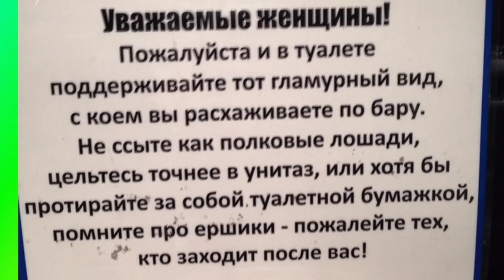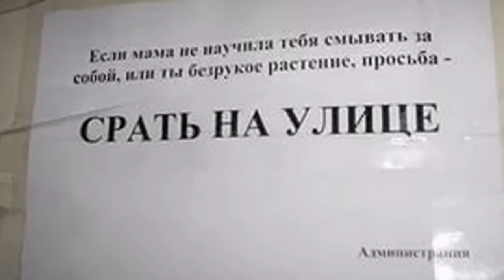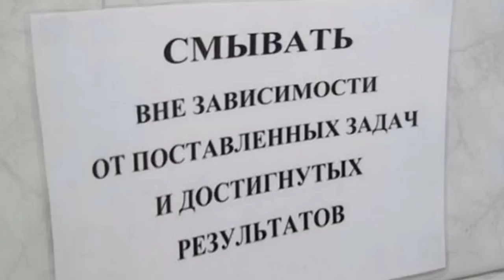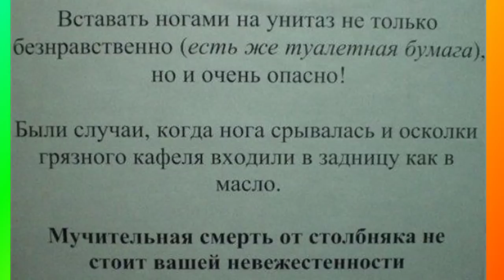Прикольные объявления в туалетах, Прикольные объявления о чистоте.